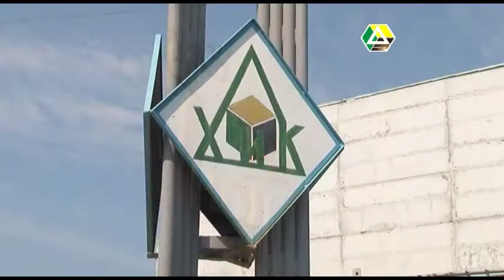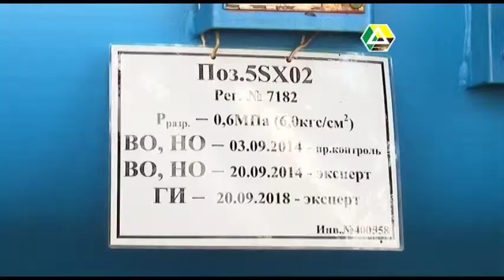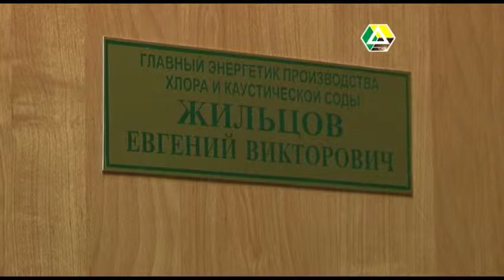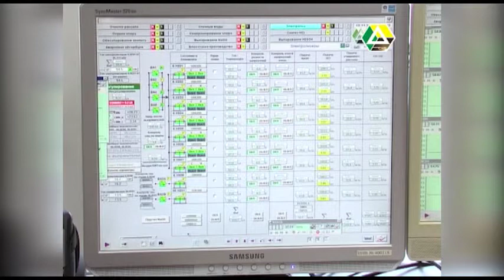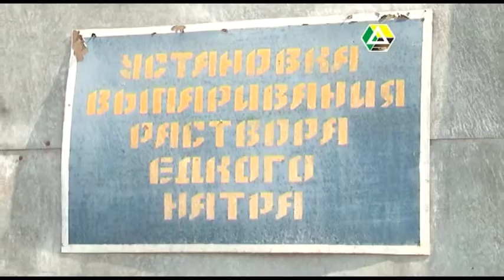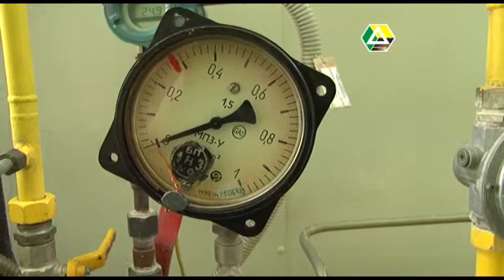Спектр потребления саянского каустика весьма обширен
2-го ноября 2014 года ПХ и К акционерного общества «Саянскхимпласт» отметит 35-летие со дня пуска. Юбилейный год ознаменовался ещё одним событием. В эти дни на «Химпласте» идёт выпуск четырехмиллионной тонны каустической соды